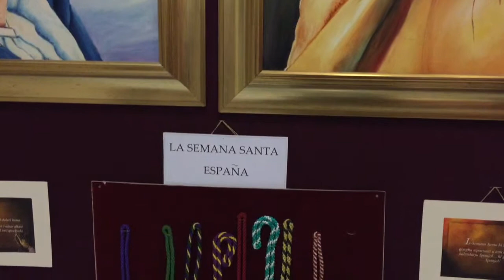Semana Santa Mqabba